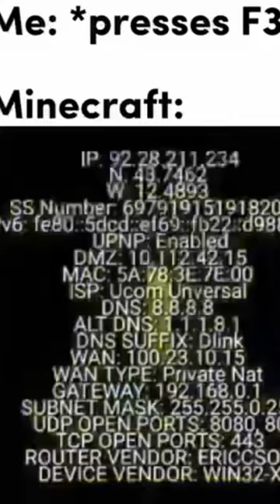shorts caterpillar minecraft respect pov belike smoking hot🙈🥵